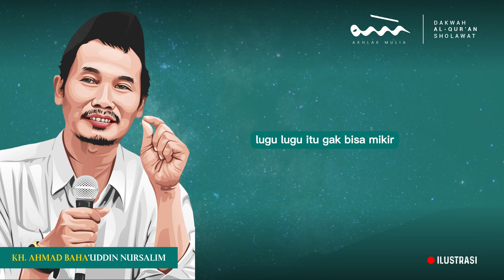GUS BAHA - Malaikan Tidak pernah Sekolah | Akhlak Mulia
"Akhlak Mulia" adalah channel YouTube yang fokus pada Dakwah, Al-Quran, solawat, dan meningkatkan akhlak umat. Kami berusaha menyajikan konten edukatif dan inspiratif untuk memperkuat iman dan menginspirasi penonton.